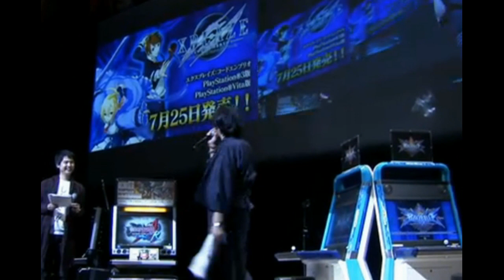BlazBlue Alter Memory TV anime announcement / BBCP's Kagura Mutsuki and Yuki Terumi